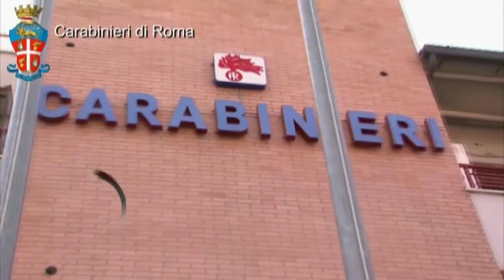Stroncato traffico di droga a Palestrina, 7 i fermati e mezzo kg di droga sequestrato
I carabinieri della Compagnia di Palestrina hanno dato esecuzione a due ordinanze di custodia cautelare emesse dal Tribunale di Tivoli a carico di 2 soggetti, di cui uno di origine romena, accusati di far parte di un'articolata organizzazione dedita allo spaccio di sostanze stupefacenti